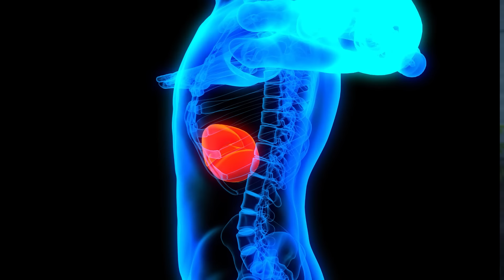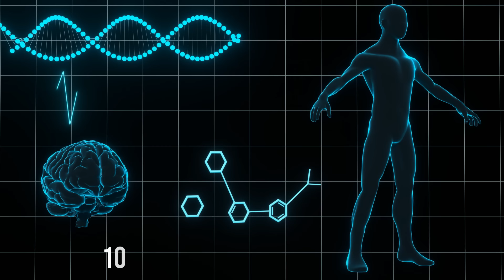ENFERMEDADES QUE CURA EL DIENTE DE LEON Y SUS BENEFICIOS - Oswaldo Restrepo RSC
En este video, exploraremos los sorprendentes beneficios del diente de león, una planta medicinal que ha sido valorada durante siglos por sus propiedades terapéuticas. Descubre cómo esta modesta hierba puede tener un impacto positivo en tu salud y bienestar.

Acompáñame en este fascinante recorrido por los beneficios del diente de león. Exploraremos su riqueza nutricional, que incluye vitaminas, minerales y antioxidantes esenciales para el cuerpo. Aprenderás cómo esta planta puede fortalecer el sistema inmunológico, apoyar la salud del hígado y mejorar la digestión.

Sumérgete en el mundo del diente de león y descubre cómo puede ser un aliado natural para la desintoxicación y la salud renal. Discutiremos su capacidad para promover la eliminación de toxinas, estimular la función renal y mantener un equilibrio adecuado de líquidos en el cuerpo.

Además, exploraremos cómo el diente de león puede beneficiar la salud de la piel y el cabello, su papel en la regulación de los niveles de azúcar en la sangre y su potencial efecto antiinflamatorio.

0:00 Diente de León
0:57 Beneficios del Diente de León
12:00 Puedes Consumirlo de estas maneras